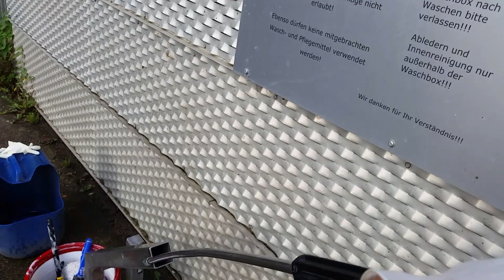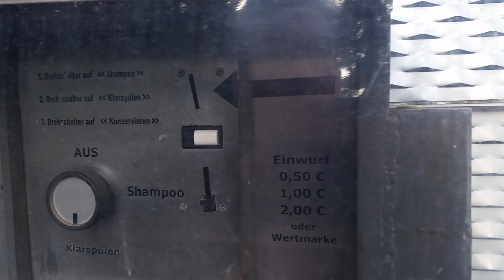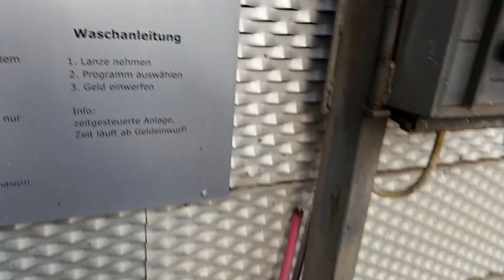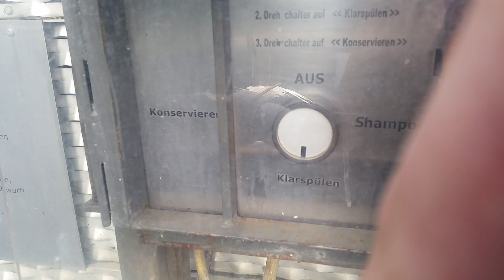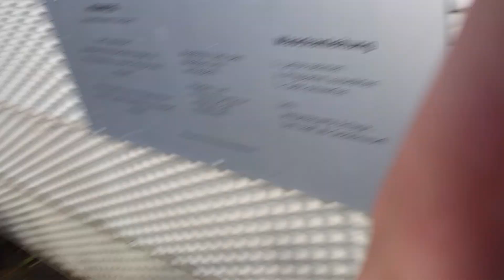Auto waschen Anleitung - Auto richtig und schonend per Hand waschen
Fahrzeug schonend waschen:
➡️ Grit Guard Eimer

Felgen reinigen:
➡️ ValetPro Bilberry Wheel Cleaner

►►►Die Felgenbürste aus dem Video gibt es nicht mehr, in diesem Video zeige ich euch meine aktuellen Felgenbürsten im direkten Vergleich:

Fahrzeug sanft abtrocknen:
➡️ Meguiars Water Magnet Trockentuch

In diesem Video zeige ich euch, wie ihr euer Auto sehr schonend reinigen könnt. Eine Handwäsche ist die schonendste Reinigung für ein Auto, durch Waschanlagen kommen Kratzer (Hologramme genannt) in den Lack. Ich erkläre euch vom ersten bis zum letzten Schritt, wie ihr euer Auto sehr gut putzt und reinigt in diesem Video Tutorial.